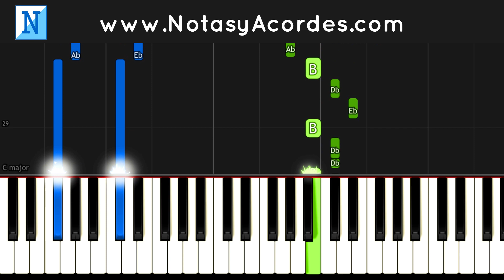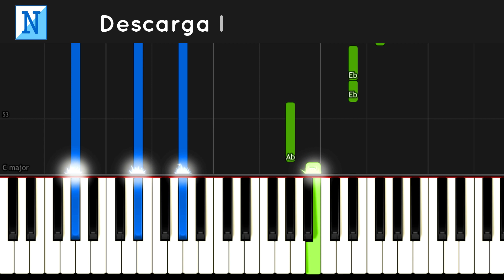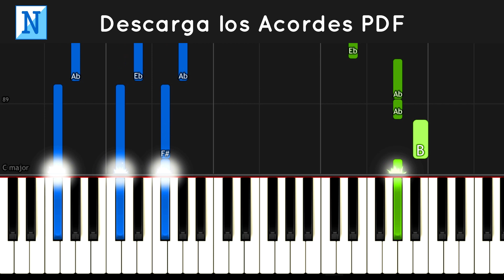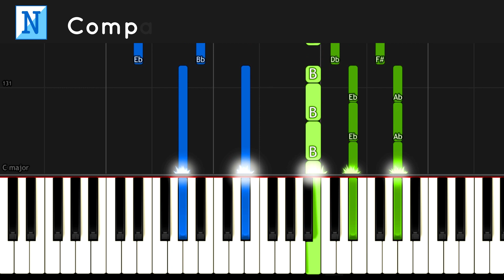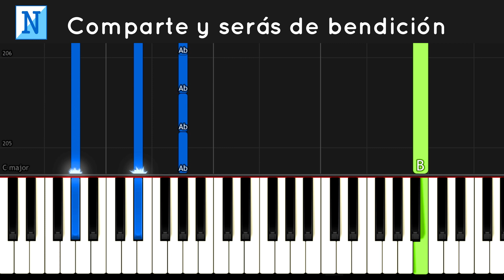EL MANTO DEL REY Piano Tutorial - Averly Morillo / Adoración Cristiana para Orar Instrumental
El Manto del Rey Piano Tutorial Cover Instrumental con Pista Partitura Letra y Acordes PDF. Alabanza de adoración piano para orar y meditar.